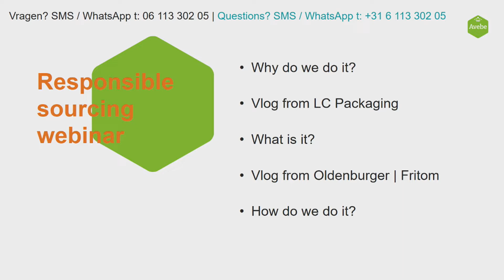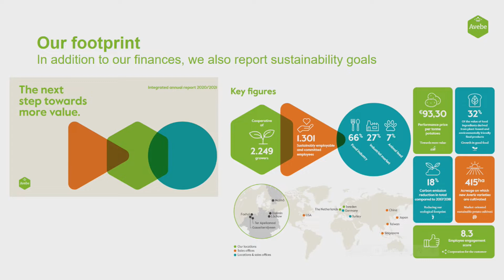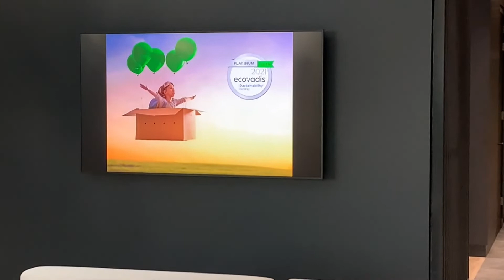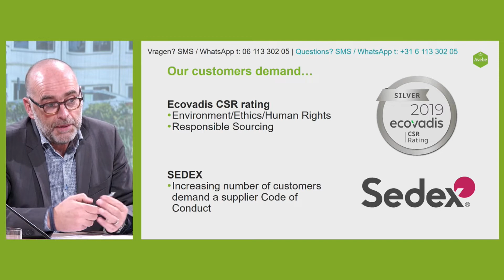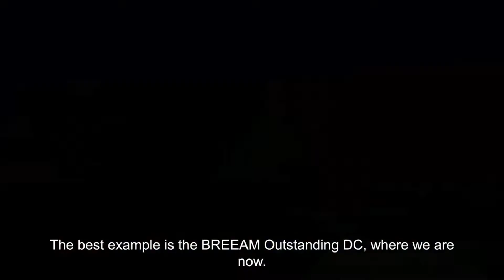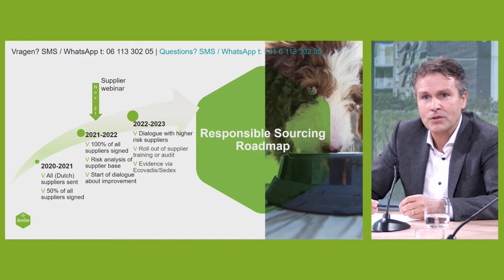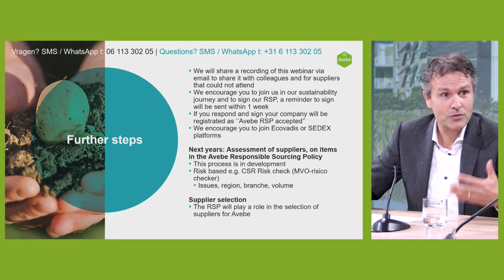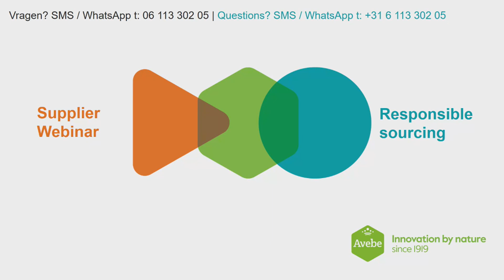Avebe's Responsible Sourcing Policy webinar